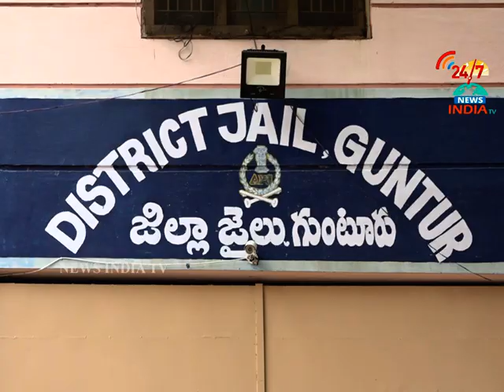9 muslim youngstars release _ ysrcp leaders welcome - INDIA TV Telugu